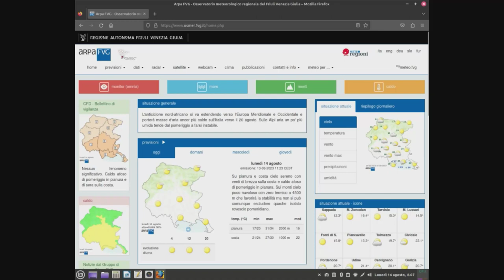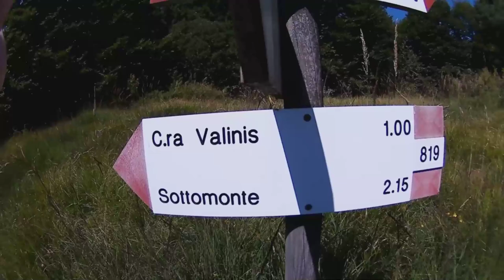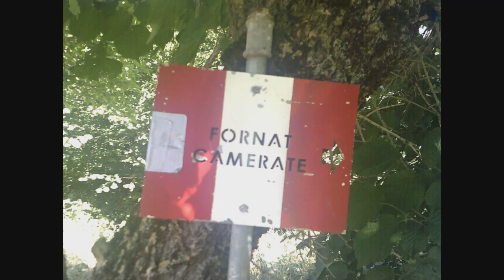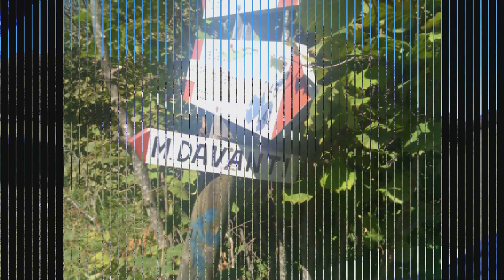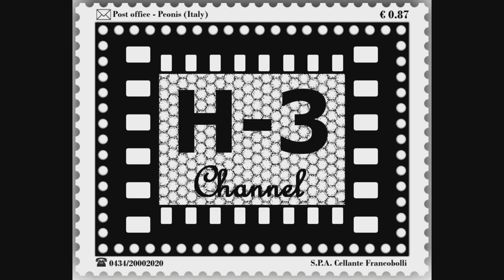Camminata...Le tre cime di Meduno!